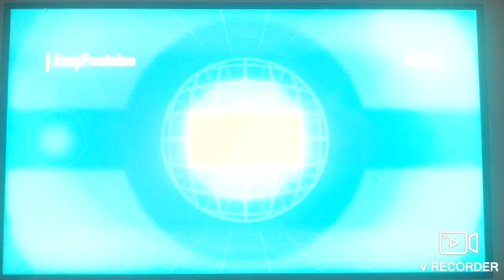(Got my ass kicked on the battlefield vs Koizumi Aqua#3155